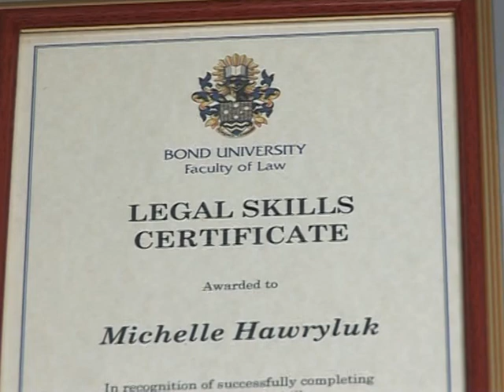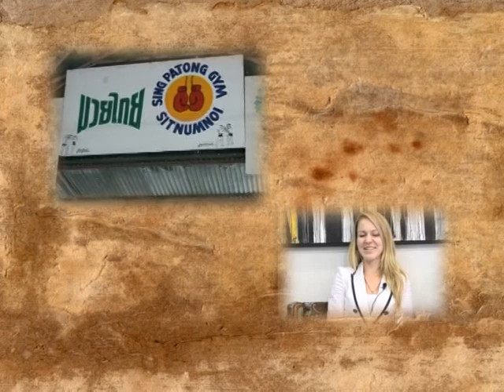Interview with Muay Siam TV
Michelle & Haris talk about supporting the fighters training at Singpatong Sitnumnoi and 'Chun-ake Michelle Gym'